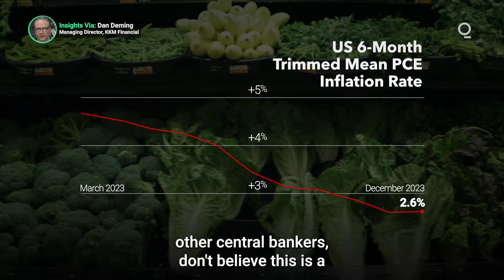Will the Fed Cut Rates Before Reaching Inflation Target? | Presented by CME Group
Fed officials insist that their 2% inflation target, or irrefutable data indicating a trend to that level, is the prerequisite to a loosening of monetary policy. But how strict are policymakers likely to remain if growth and employment data begin to weaken? Presented by @cmegroup